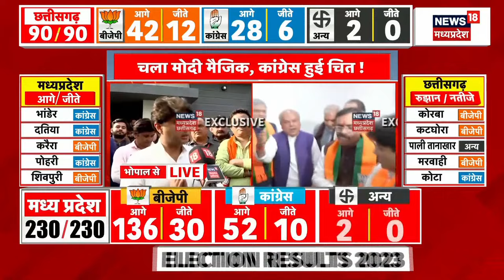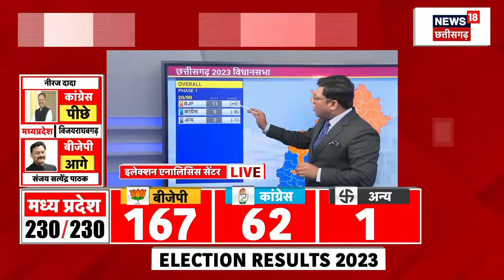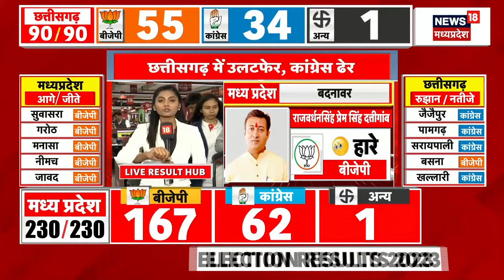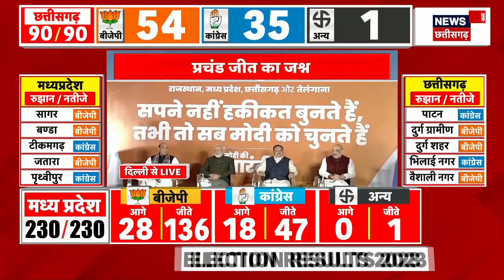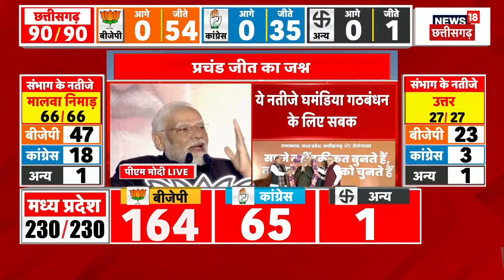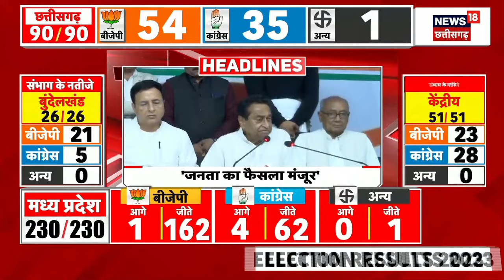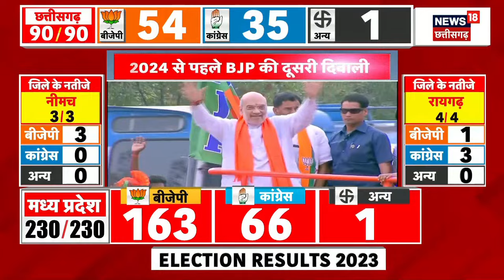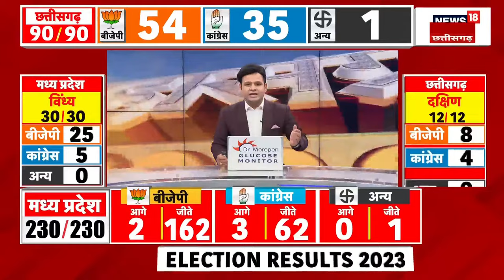🔴Chhattisgarh Chunav Result 2023 : सीतापुर से मंत्री अमरजीत भगत चुनाव हारे | CG Chunav News LIVE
सीतापुर से मंत्री अमरजीत भगत चुनाव हारे
Minister Amarjeet Bhagat lost the election from Sitapur.

Assembly Election Result LIVE Update: Madhya Pradesh, Rajasthan, Telangana, and Chhattisgarh में हुए विधानसभा चुनाव के नतीजे 3 दिसंबर को सामने आएंगे. 3 दिसंबर को सुबह 8 बजे से रुझान आने शुरू हो जाएंगे. मिजोरम में चुनावी नतीजे एक दिन बाद 4 तारीख को आएंगे.

 2023 India State Legislative Assembly elections | एमपी चुनाव परिणाम 2023 | mp election result 2023 | राजस्थान चुनाव रिजल्ट 2023 | Rajasthan Election Result 2023 | छत्तीसगढ़ चुनाव परिणाम 2023 | Chhattisgarh Election Result 2023 | तेलंगाना चुनाव परिणाम 2023 | Telangana Election Results 2023 LIVE | विधानसभा इलेक्शन रिजल्ट | इलेक्शन रिजल्ट 2023 | विधानसभा इलेक्शन काउंटिंग | इलेक्शन काउंटिंग लाइव अपडेट | विधानसभा चुनाव काउंटिंग | विधानसभा चुनाव मतगणना | 2023 भारत राज्य विधानसभा चुनाव | मतगणना | मध्य प्रदेश और छत्तीसगढ़ में मतगणना |